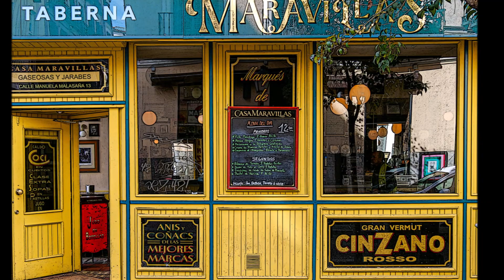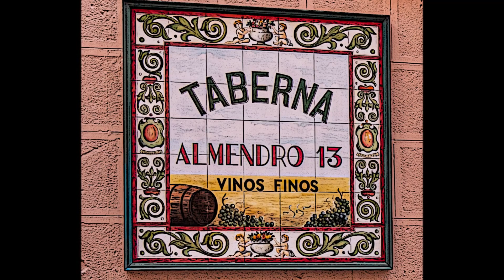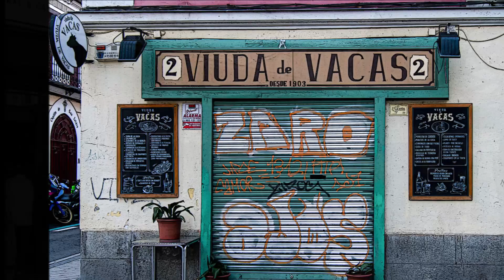MADRID TABERNAS Y RESTAURANTES TIPICOS 2 EN COMIC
Debido al éxito de la entrega anterior y las sugerencias recibidas de otras tabernas míticas de Madrid os presento hoy una segunda parte.
Os propongo ir a visitarlas con tiempo para degustar sus tradicionales callos, cocidos, calamares, caracoles, etc,
Que os aproveche!